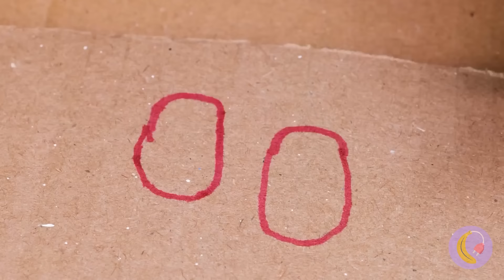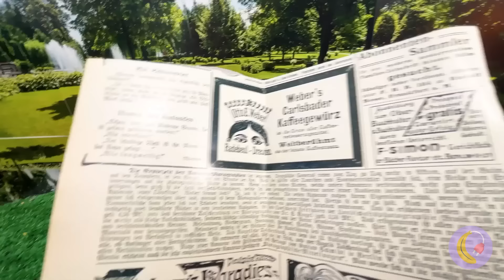Wednesday jadi Pengantin? 👰 *Cerita Boneka Romantis*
Makeover dahsyat Wednesday! 💄Simak boneka Wednesday menyulap dirinya jadi cewek keren dan membuat sendiri rumah yang nyaman. Akhirnya, dia bertemu dengan belahan jiwanya, Huggy Wuggy 💙 Apa yang terjadi dengan Wednesday dan Huggy Wuggy?

Urutan Waktu:
0:10 Kalung emas - Rambut mewah
0:17 Lem panas tembak - Sepatu hak tinggi mudah
0:35 Aluminium foil - Atasan futuristik
0:45 Mangkuk kertas roti - rok rempel
0:52 Bulu mata & Rambut - Ekstension instan
1:06 Permen karet - Bahan untuk otot perut
1:16 Sarung tangan medis - Setelan dari kulit
1:34 Gelas plastik - Kacamata hitam keren
2:15 Micellar water - Bersihkan diri dari kotoran
2:33 Tutup botol sampo - Toilet mini
2:50 Permen - Pewarna warna-warni
3:16 Balon - Sandal babi mini
3:29 Lem panas tembak - Topi emas mewah
3:47 Penutup kepala sikat gigi - Tas lucu
4:21 Wadah kotoran - Kolam renang mini
4:44 Gantungan plastik - Tanggak kolam renang
5:01 Busa pengeriting rambut - Balon renang nyaman
5:16 Sedotan - Kursi pantai warna-warni
5:32 Botol plastik - Pohon kelapa
5:50 Spons - Bangku mini
6:00 CD Disk - Sepeda roda tiga seru
6:52 Pop tube - Pengganti tangan Huggy yang hilang
7:42 Alpukat - Hamil bayi Barbie
8:41 Lilin mainan - Menyulap bayi jadi bayi monster